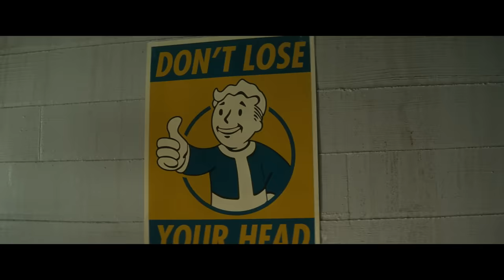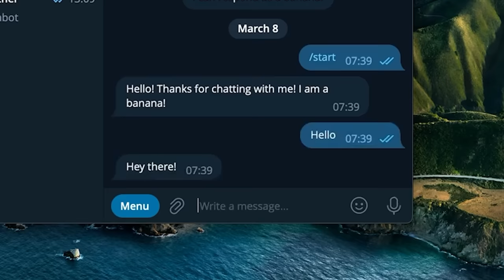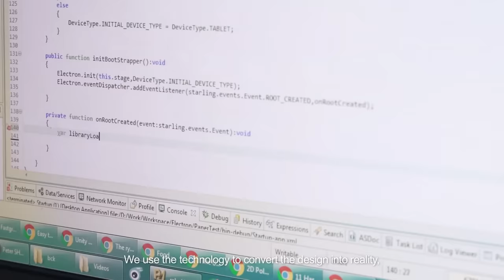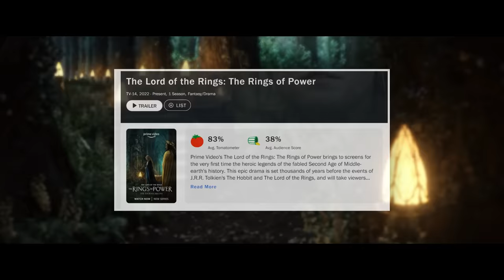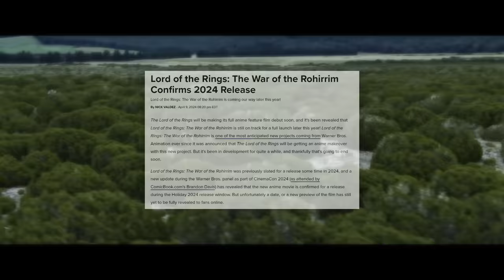Новости кино и сериалов! Джокер 2, Пацаны 4, Властелин колец, Фоллаут, Dredge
Реклама. ООО «Скилфэктори». erid: 2VtzqvB1EvJ

00:00 Вышел сериал по «Фоллауту»
04:15 Начните карьеру в IT c нуля
05:30 Властелин колец. А нужны ли огромные траты?
08:44 Джокер: Безумие на двоих. Первые кадры
12:04 Dredge. Экранизация в работе
13:32 Пацаны 4. Всё готово